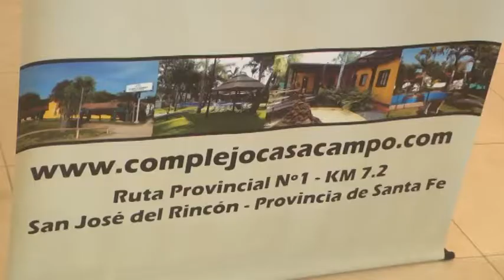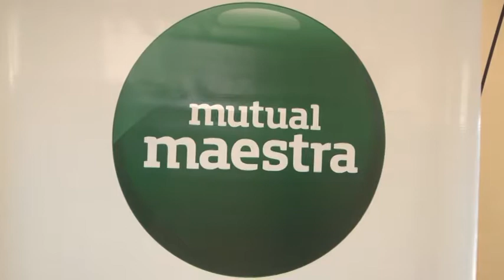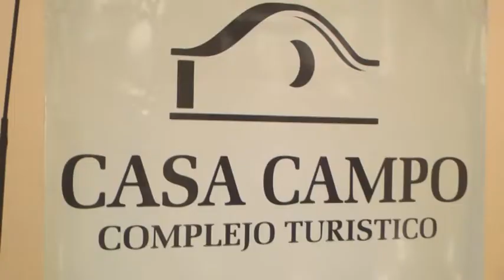MIGUEL GIUDICATTI – JUANA DI MATEO – MUTUAL MAESTRA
BENEFICIOS QUE TIENE LA MUTUAL DE LOS DOCENTES